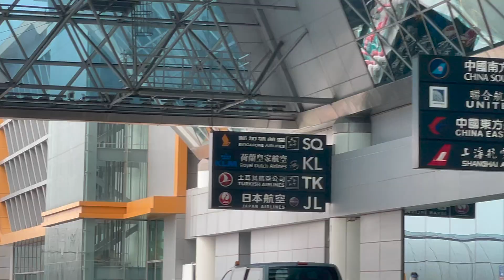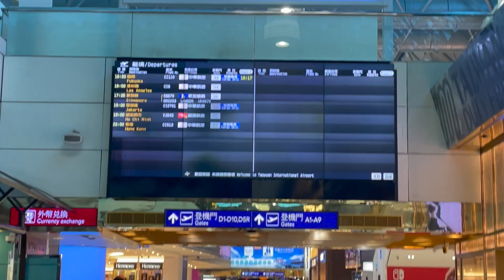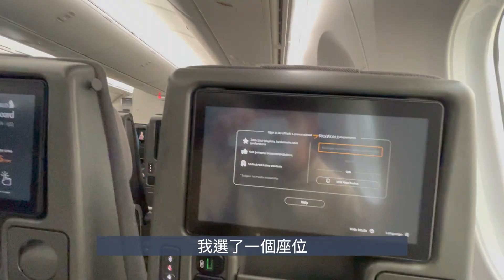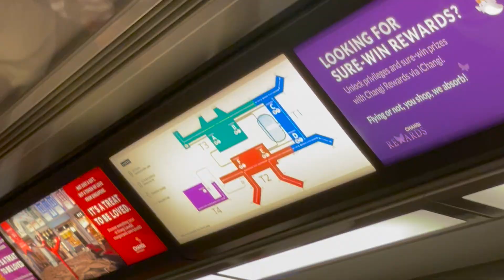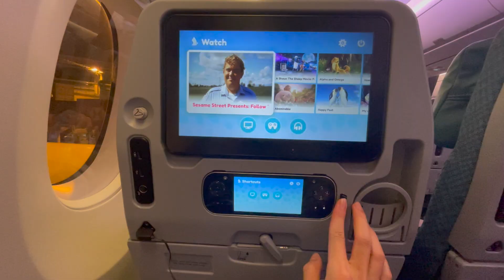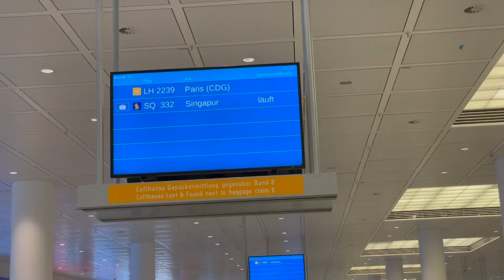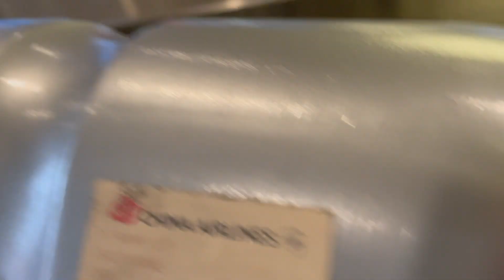🇩🇪從新加坡轉機飛慕尼黑、現在竟然不用做PCR了?!｜新加坡航空｜德國留學｜ MKS Vlog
等了半年終於前往德國讀書了
之後的影片應該會每週五晚上9點更新